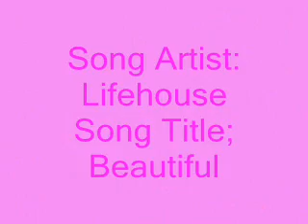Serena & Nate - Beautiful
Nate and Serena are so cute together.
Some of the scenes with Dan in them are supose to be Nate, My editor was being a butt while trying to edit the clips. But I am still happy with the outcome. Please enjoy and leave me your feedback, And remember To try not to be rude,

Song Artist Lifehouse
Song title Beautiful